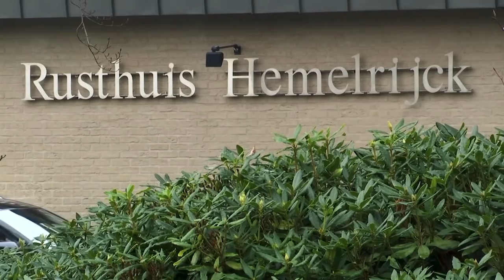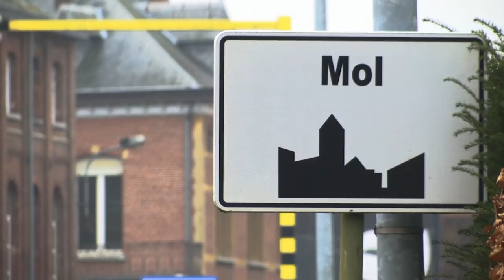Mueren 27 ancianos en una residencia belga que festejó San Nicolás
La persona encarnando al querido personaje dio positivo, pero la investigación no ha sido concluyente sobre si fue él quien llevó el virus.